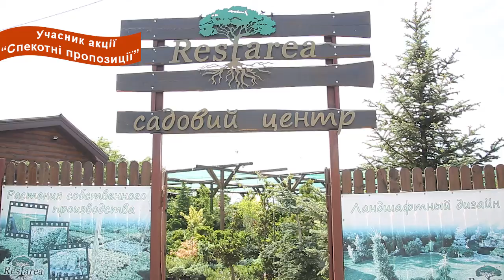Акция в садовом центре Рестария